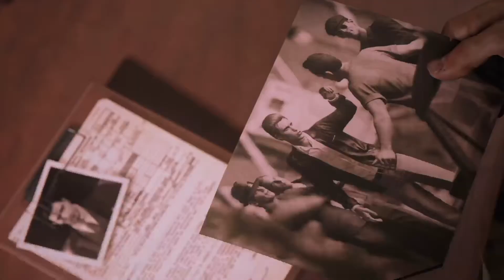Mafia III Definitive Edition - Part 4.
Jóó szev(g)asztok!. :D Gery vagyok az oldalon főként kommentár mentes stream műsorok futnak, ezzel a célom hogy a nézőm azt érezhesse, hogy a tartalomnak ugyanolyan részese mint én, nem dumálom tele a tartalmat, ha ilyet keresel biz én vagyok a streamered. game on Bitches